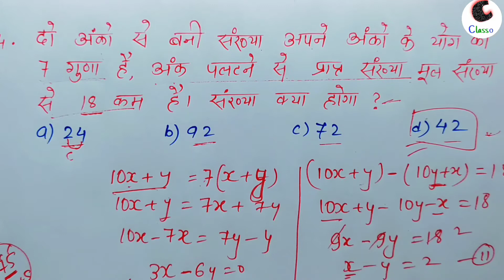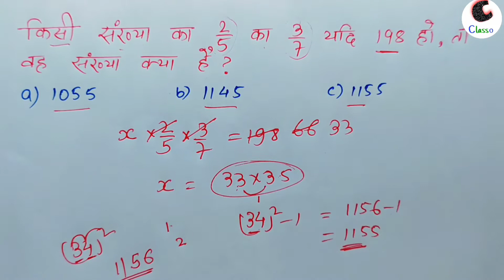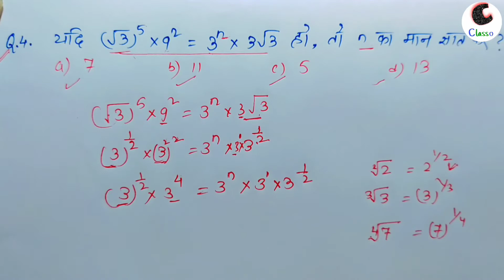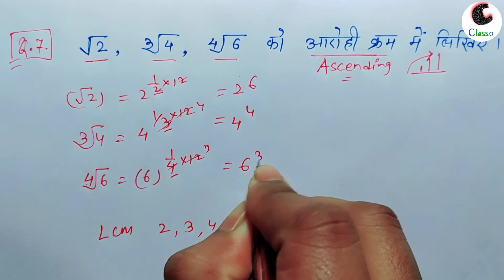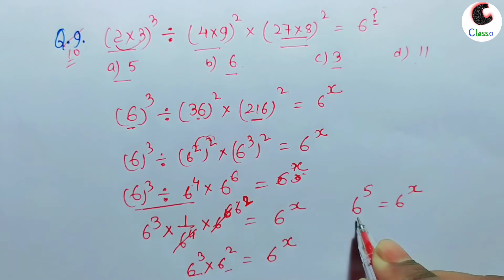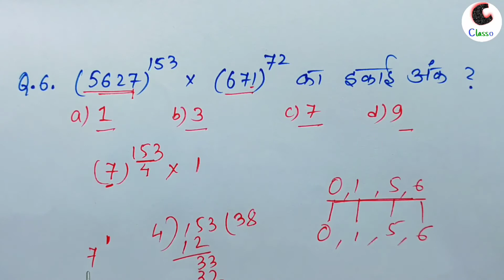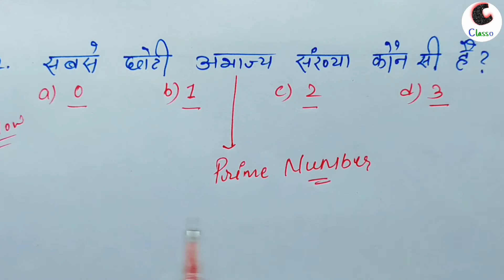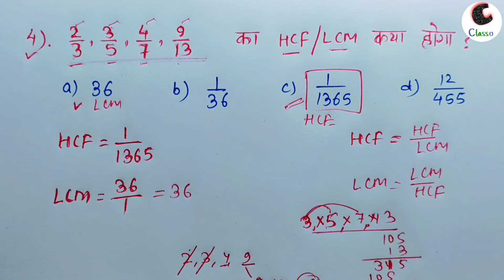Number System । संख्या पे आधारित कुछ सवाल । Unit Digits । Recurring Decimal Fractions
Hello Everyone,
                      In this video we will solve many questions related to number systems, Unit Digits, recurring decimals and previous year questions with basic concept and short tricks ( इस वीडियो में हमलोग सीखेंगे संख्या पे आधारित कुछ सवाल और इकाई अंक कैसे बनाते हैं, पुनरावृत्त दशमलव को भिन्न में कैसे बदलते हैं और कुछ पहले एग्जाम में आए सवाल भी हल करेंगे ।)

          Team "Classo"